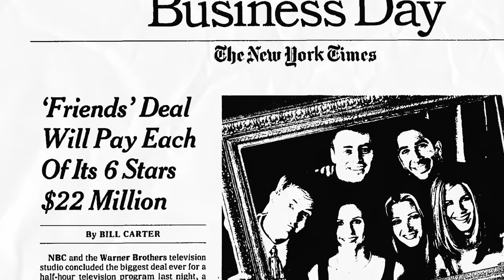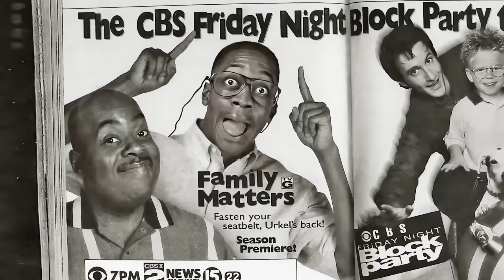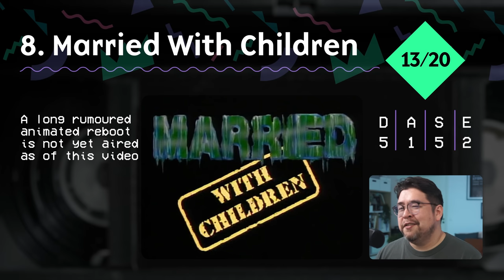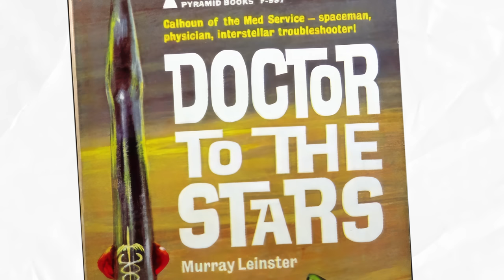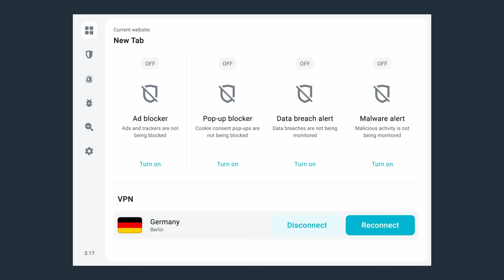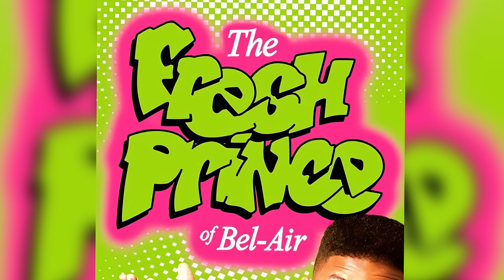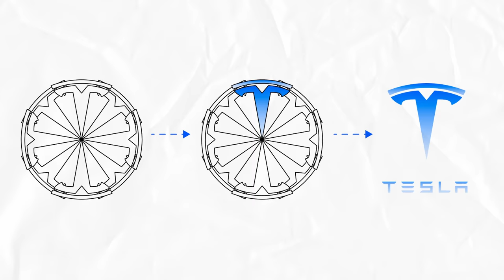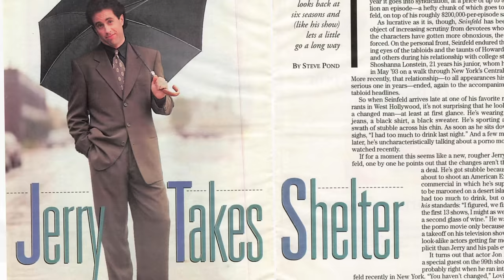The Hidden Genius of '90s Sitcom Logos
00:00 The Nineties - Syndication turns sitcoms into cash cows
01:39 Family Matters - catchphrases and clichés
03:13 Full House - the squeaky clean family sitcom
04:37 Married with Children - the anti-sitcom
05:30 Friends aka F•R•I•E•N•D•S
07:05 Seinfeld - a show about nothing
08:22 The Nanny - surprise international hit
09:49 Sponsor - Surfshark
10:56 The Simpsons - the 1990s Golden Age
12:07 The Fresh Prince of Bel-Air - this logo slaps!
13:31 Home Improvement - a logo with some grunt
15:07 Frasier - a touch of class
16:21 TV Show branding today vs back in the day